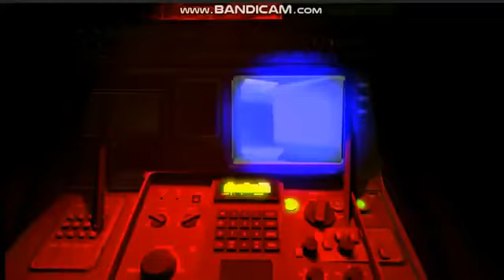Alex Chris The Movie 2 2021 Movie Part 11 Part 2